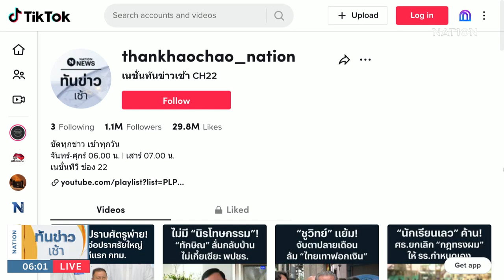ทำมาแล้วกว่า 100 ครั้ง! "จ่านรินทร์" ย้ายรังผึ้งมือเปล่า | เนชั่นทันข่าวเช้า | NationTV22